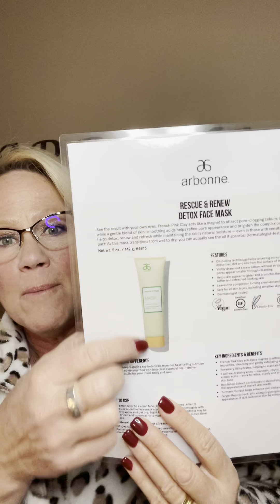Training Tuesday - Bentonite